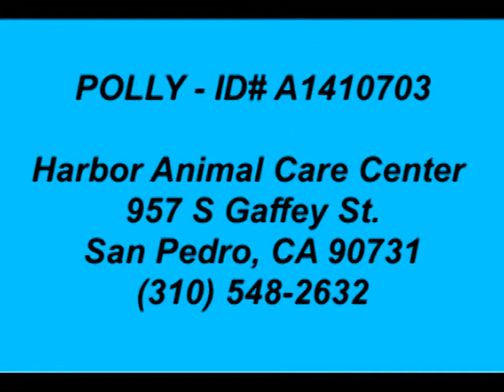POLLY ID# A1410703 **FINAL MOMENTS FOR SWEET DOG FRIENDLY PUPPY!!**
**RESCUED** Sweet DOG FRIENDLY, submissive 10 month old female Pit Bull Terrier mix puppy!!! POLLY - ID#A1410703 — HARBOR SHELTER - SAN PEDRO, CA (L.A. AREA)

Polly is such a sweet loving gentle baby. She is very dog friendly and submissive. She loves to play fetch and cuddle!!! Please help save this precious perfect little gem!!! She is red alerted and will be put to death soon at the overcrowded shelter!!!

My name is Polly and I am an unaltered female, blue and white Pit Bull Terrier mix. The shelter thinks I am about 10 months old. I weigh approximately 42 pounds. I have been at the shelter since Jul 23, 2013.